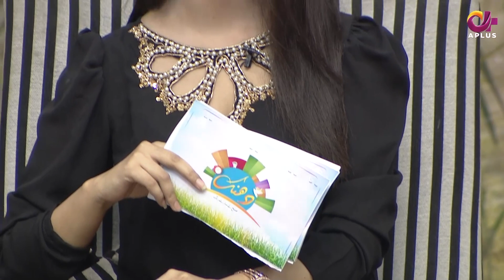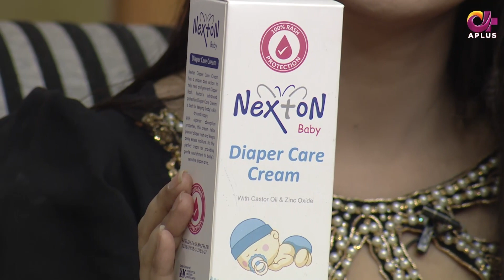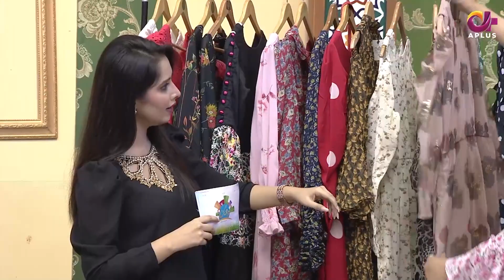Dhanak - Episode 78 | Ali Abbas With Sumaira Saghir | Morning Show | CN1O